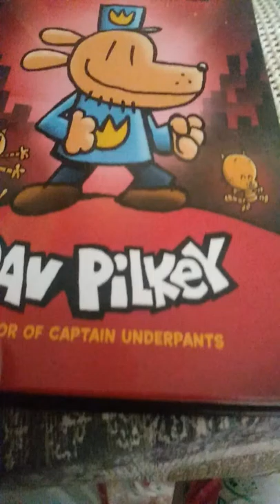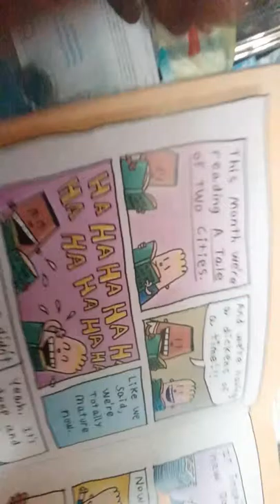It is Jay Jay reads books📚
Winn  Dixie